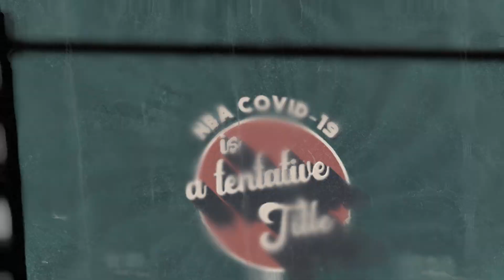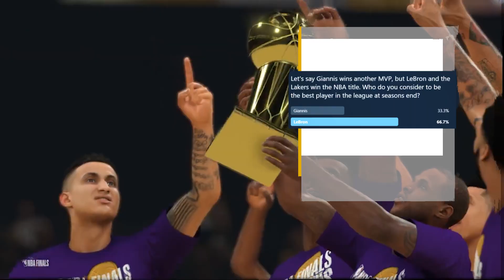2020 NBA News: Finals Results, Off-Season Preview, and More!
Help me figure out how quickly we want to move through the season. Oh, and also a better name for this series.